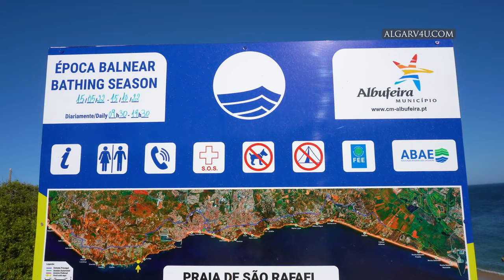Sao Rafael Beach Portugal — Full Review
We will explain how to get there, what to see and all the pros and cons of this beach.

00:23 - Parking near the Beach
00:50 - Blue Flag
01:00 - Information desk
01:20 - smooth descent
01:45 - walking
02:20 - Relaxin video